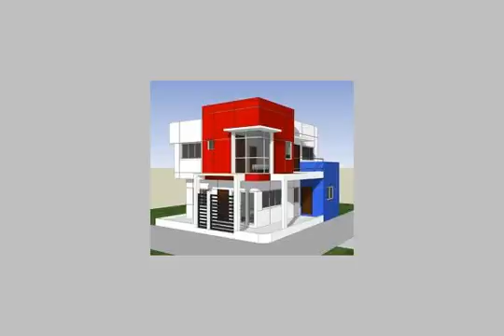11 El Omar Mukhtar - mlseg.com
138 meters, 3 Room, 3 pieces of reception, lounge, living the distribution of suitable guard - 11 ش عمر المختار, جناكليس (بحري سكة حديد , قسم الرمل, الاسكندرية, مصر - Egypt Real Estate |    Alexandria |    Ganaklis |     Apartment For Sale